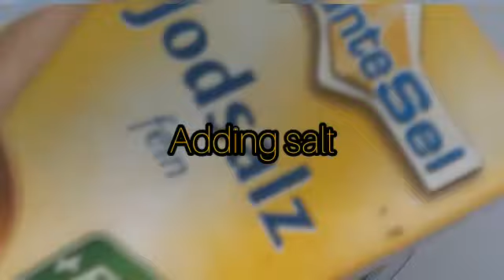HOW TO MAKE AKARA STEP BY STEP EASILY